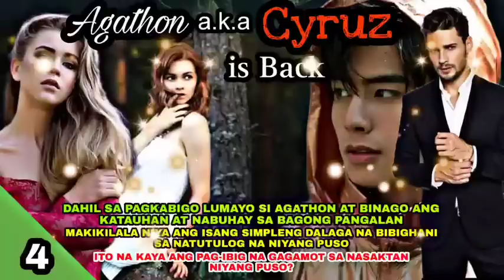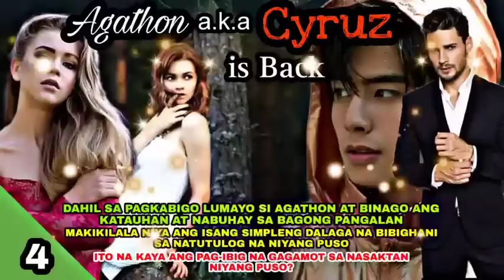PART 4: ANG IMBITASYON NI CJ KAY LORENA AT ANG BIGLANG PAGSULPOT NI CYRUZ | Ofw Pinoy Libangan